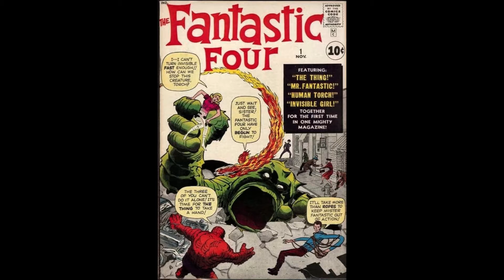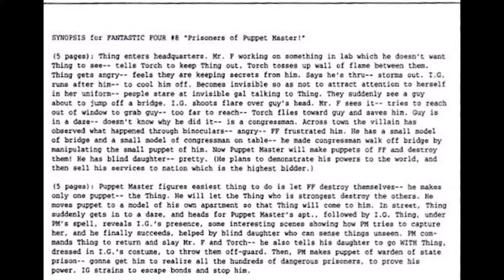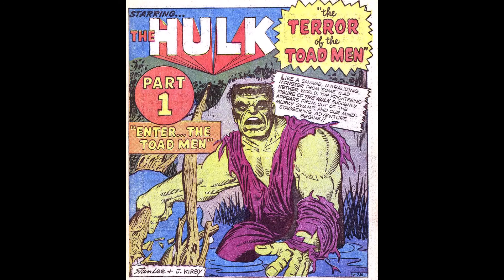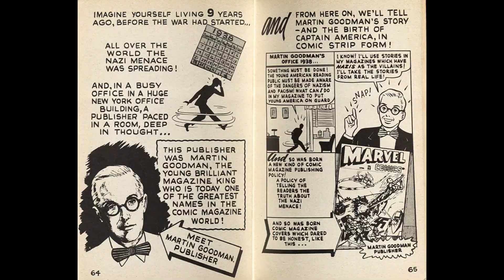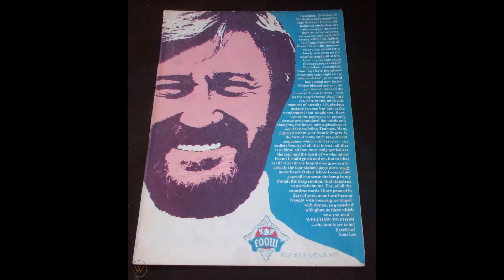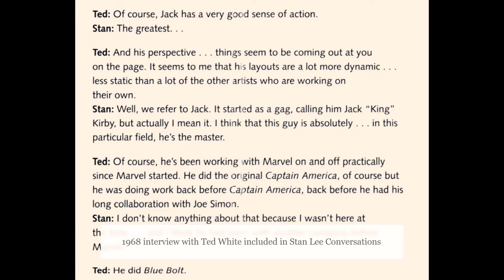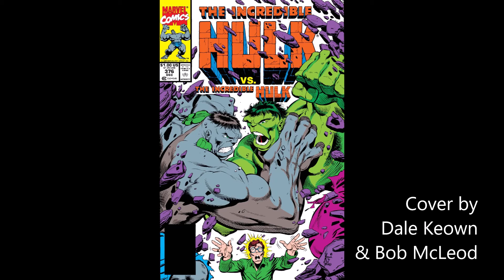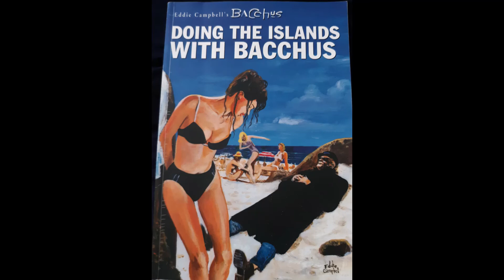Part 2: STAN LEE DEPOSITION (Conclusion: Who created the MCU?)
Falling Dominos: An incredible history of the origins of Marvel Comics through Stan Lee's sworn testimony, painstakingly illustrated with hundreds of images, including rare ephemera, photos, and art culled from 80 years of comics.

**CORRECTION: The Gold Key Beatles cover is by JOSE (not "Joe") Delbo, of course. That's a typo.

This video required a ton of work. Really, I made it hard on myself. I need coffee.

(also Comics Panels One-By-One, and The Art of Paul Pope)